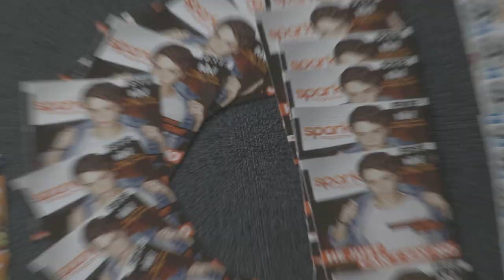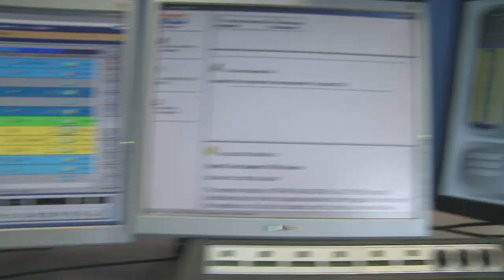Get Involved with Spark!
Its been a busy 12 months in the world of Spark, check out exactly what we've been up to and get involved yourself!